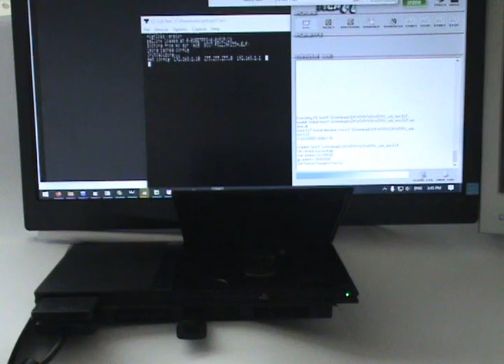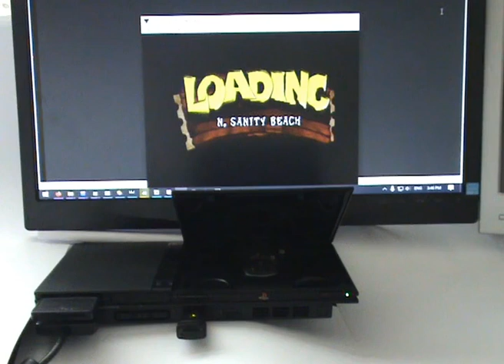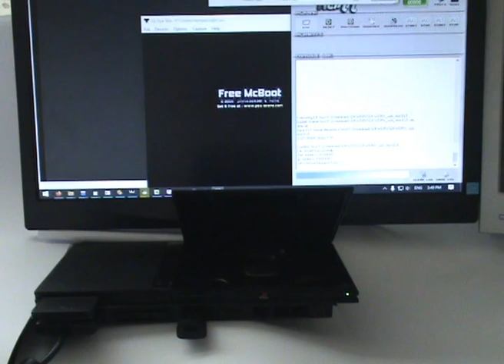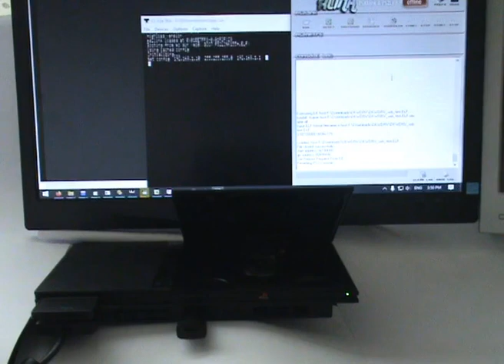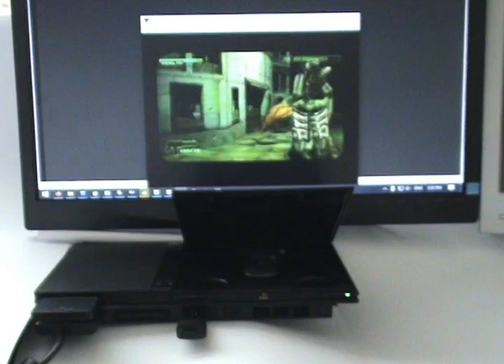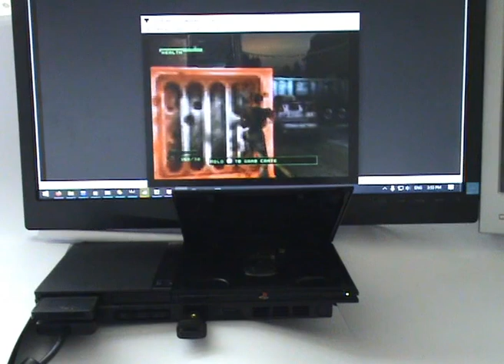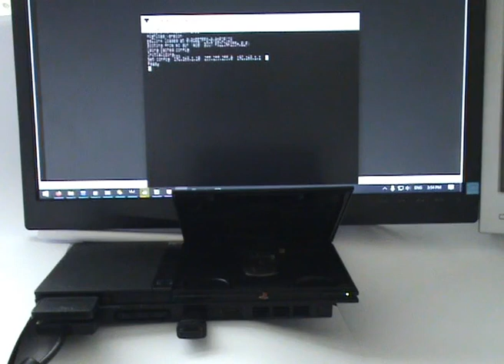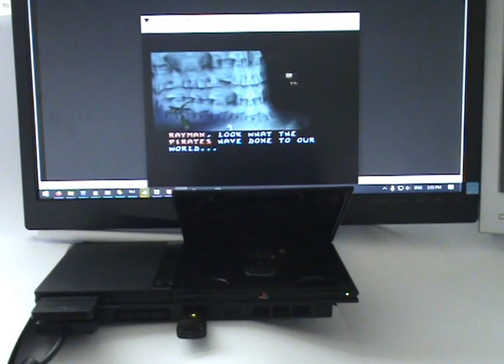DKWDRV PS1DRV Replacement DECKARD-only USB Mass Loading CD Emulation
DKWDRV Unified PS1DRV Replacement Emulating CD using USB mass storage and loading games from it. Done in PS1 mode and thus possible only on DECAKRD (PPC-IOP) PS2 models.

Early proof-of-concept test.

Most games work very well and loading speeds are great.
Not all CD subsystem commands are implemented yet. This includes those for sending audio directly from CD to SPU, which is why not all music is present. It is unknown if a way to emulate this will be found.